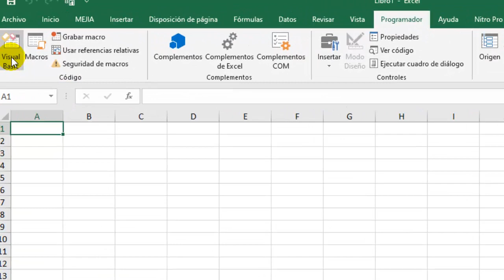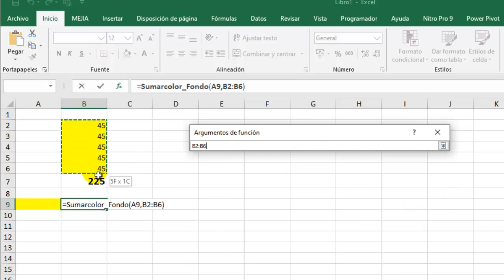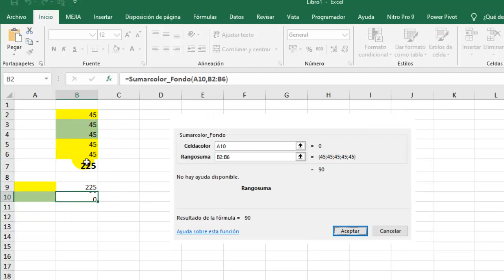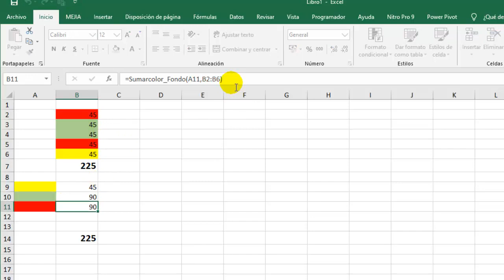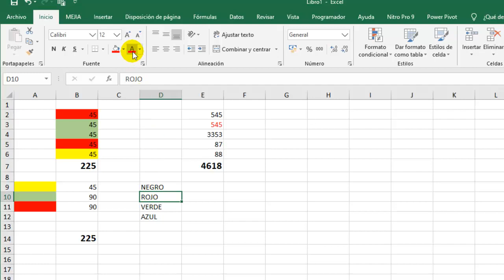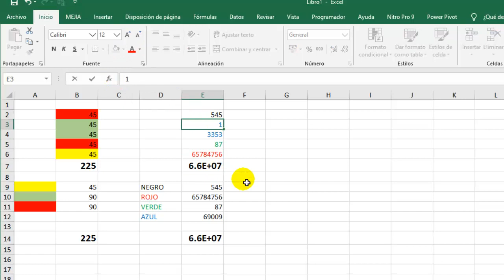SUMAR EN EXCEL SEGÚN COLOR DE CELDA BIEN EXPLICADO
📚L̐̈i̐̈b̐̈r̐̈o̐̈s̐̈ ̐̈e̐̈n̐̈ ̐̈P̐̈D̐̈F̐̈ ̐̈g̐̈r̐̈a̐̈t̐̈i̐̈s̐̈ ̐̈y̐̈ ̐̈M̐̈á̐̈s̐̈:̐̈ ⚖️𝘼𝙨𝙪𝙣𝙩𝙤𝙨 𝘾𝙊𝙉𝙏𝘼𝘽𝙇𝙀𝙎, 𝙏𝙍𝙄𝘽𝙐𝙏𝘼𝙍𝙄𝙊𝙎 𝙔 𝙇𝘼𝘽𝙊𝙍𝘼𝙇𝙀𝙎

SUMAR EN EXCEL
EXCEL SUMAR SEGÚN CRITERIO
SUMAR SEGÚN EL COLOR EN EXCEL
SUMAR SEGÚN CRITERIOS EN EXCEL